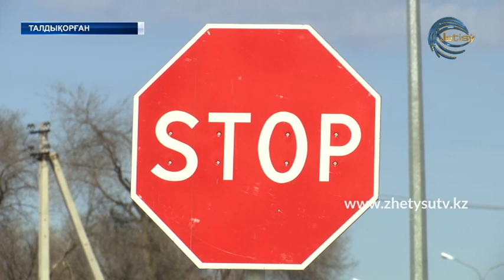Санитарлық бекет қызметкерлеріне тағам жеткізді